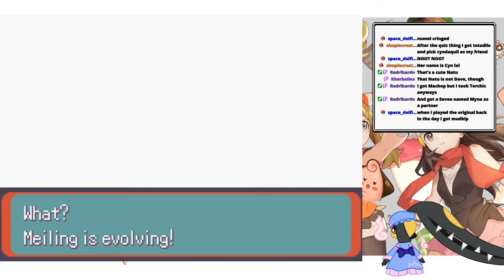Moemon Emerald [Part 3]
That Mightyena sprite doe...